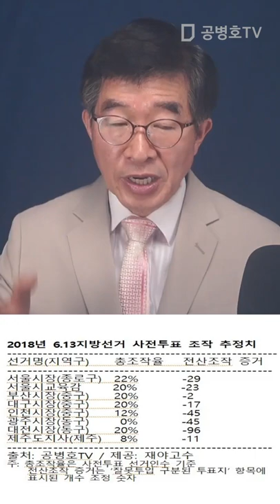"서울시장, 투표소별로 22% 조작했구나" / 지방선거 조작 추정치 [공병호TV]